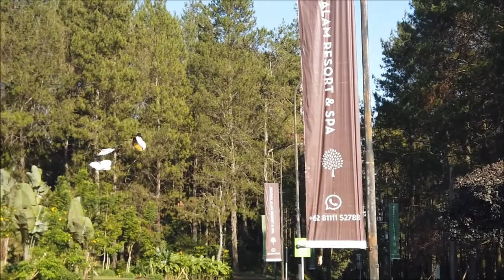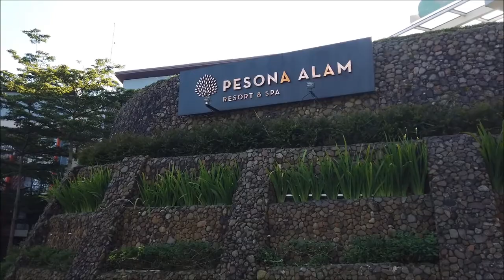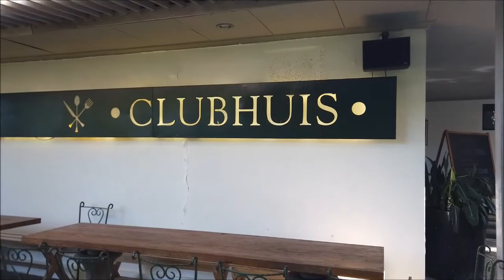Staycation at Pesona Alam Resort Cisarua